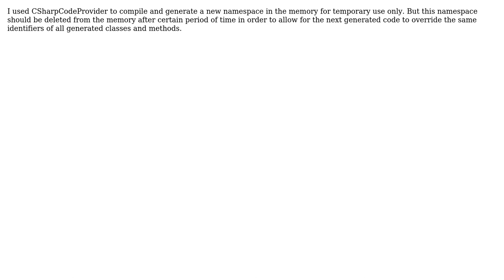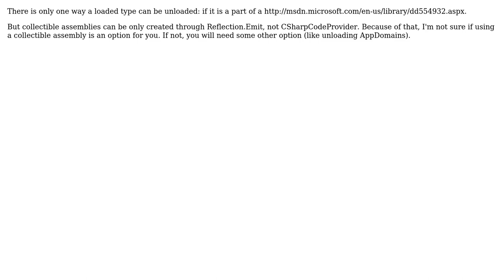Releasing from memory the code generated by CSharpCodeProvider (3 Solutions!!)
Releasing from memory the code generated by CSharpCodeProvider

With thanks & praise to God, and with thanks to the many people who have made this project possible! | Content (except music & images) licensed under CC BY-SA | Music | Images & others | With thanks to user TomTom user svick user David von Tamar user abatishchev and the Stack Exchange Network Trademarks are property of their respective owners. You are responsible for your own actions.